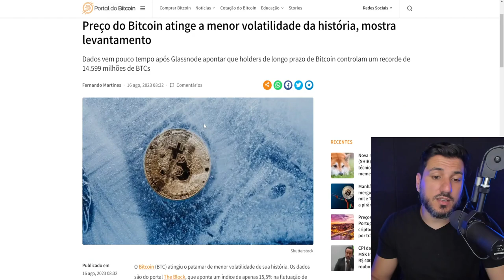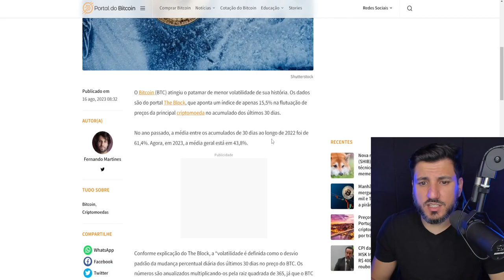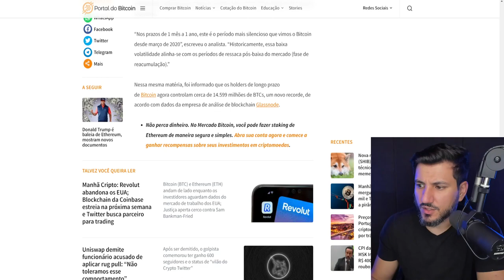PREÇO DO BITCOIN ATINGE REGIÃO PREOCUPANTE!